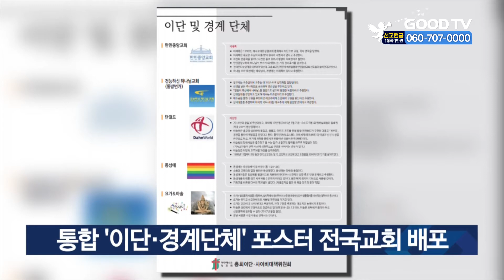통합 ‘이단·경계단체’ 포스터 전국교회 배포 [GOODTV NEWS 20210726]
대한예수교장로회 통합총회가 ‘이단 및 경계 단체 포스터’를 전국 교회에 배포했습니다. 예장통합총회 이단∙사이비대책위원회위원장 심상효 목사는 “이단경계주일인 8월 1일을 앞두고 전국 노회로 포스터를 발송했다”고 밝혔습니다. 이대위는 포스터를 통해 총회가 이단으로 규정한 주요 단체들을 설명했고, QR코드로 접속 가능한 ‘온라인 이단 목차’를 통해 각 단체가 운영하는 홈페이지, 카페, 유튜브 채널 등을 안내했습니다.

* 방송시간
 GOODTV NEWS

● 본방 : 월 ~ 금요일 21:50
● 재방 : 화 ~ 금요일 06:50  /  토요일 06:00
● 삼방 : 화 ~ 금요일 12:00   /  토요일 14:00

* 시청방법

- IPTV: KT Olleh TV 234번, SKB Btv 303번, LG U+ 273번
- 위성TV: KT 스카이라이프 186번
- 케이블: Btv 케이블 224번, LG헬로비전 289번, 딜라이브 303번,